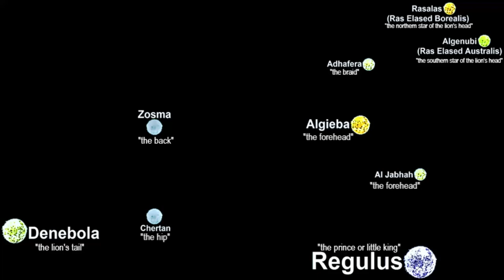THE LION'S 9 STARS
For those who are born Leo ♌️